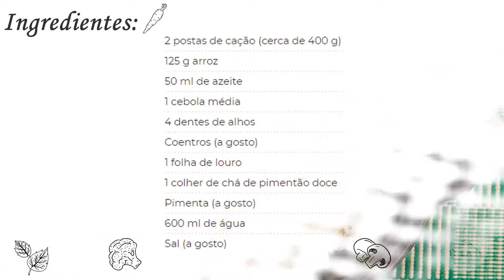ARROZ DE CAÇÃO